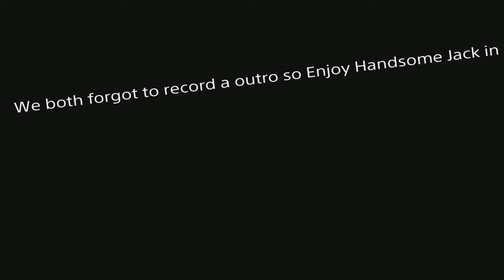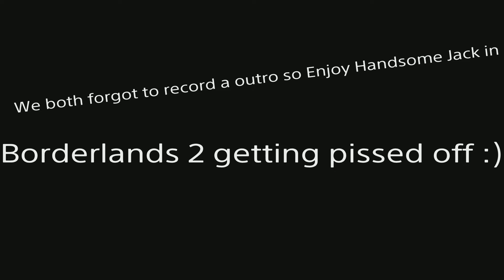It's 2018 DBD but in 2022